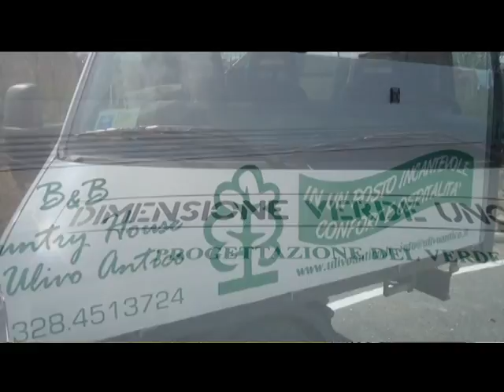SPOT DIMENSIONE VERDE UNO